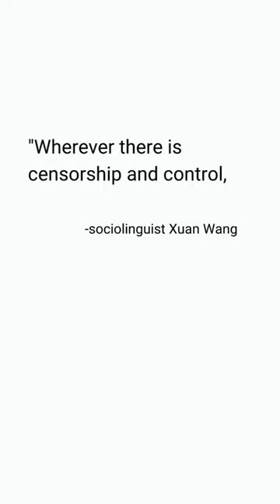How do Chinese citizens get past internet censors? They use puns.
When MeToo was blocked on Chinese social media, people used the character for rice, mǐ, and the character for bunny, tù, to dodge the censors. They used emojis to represent the phrase too!

If something is censored, it is harmonized. When the word for harmony, hé xié, was banned, people started using the word for river crab, hé xiè. It’s different by just one tone. After hé xiè was banned, people started using fish or anything from the sea.

To talk about social distancing during the pandemic, people changed the character for sit, zuò, to look like two people socially distancing. This character was invented by the winner of a creative character contest in Japan.

Eventually, many Chinese slang words get banned. But as sociolinguist Xuan Wang said, “Wherever there is censorship and control, there is resistance.”

This story was originally reported by Meaghan Tobin and Katherine Lee for Rest of World.